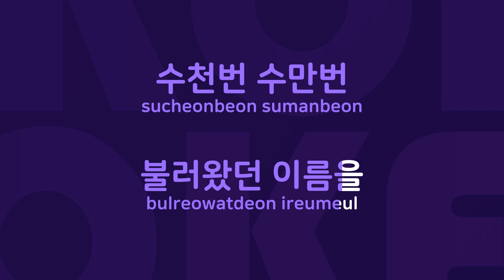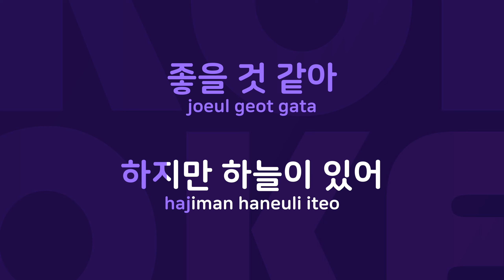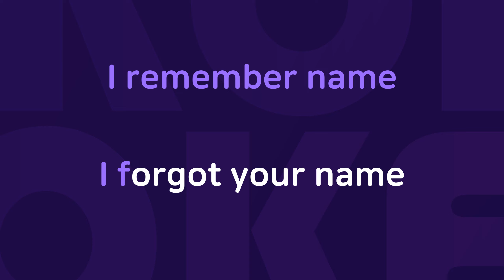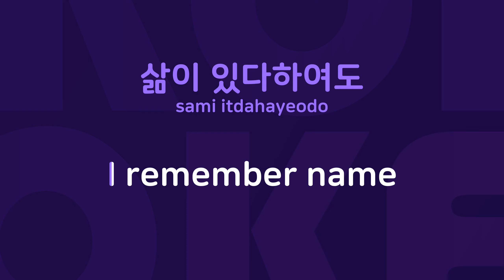The Name : Originally Performed By 더 네임 Karaoke Verison